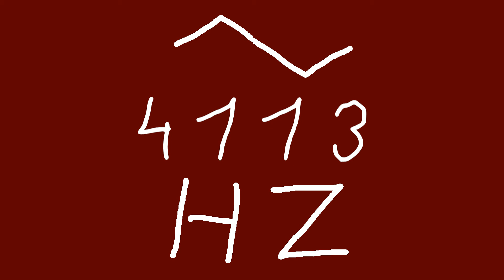4113 hz triangle